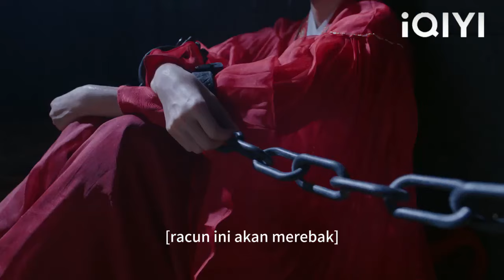Semua orang mahu membakar gadis itu, tetapi gadis itu ternyata menjadi phoenix api